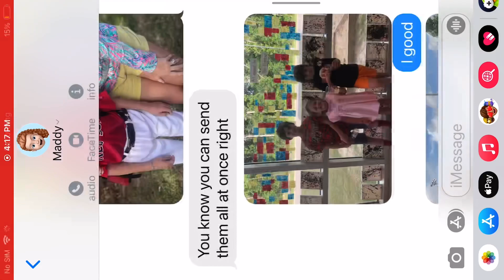Hill climb racing 2